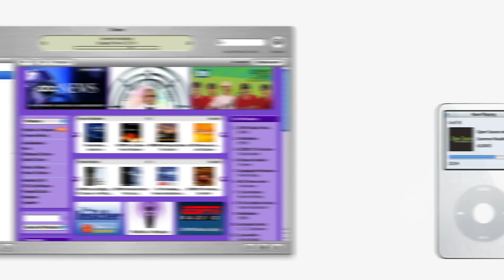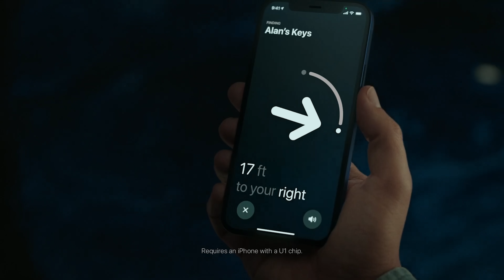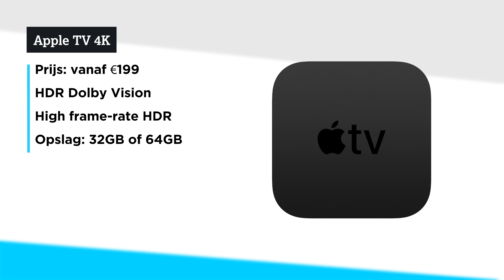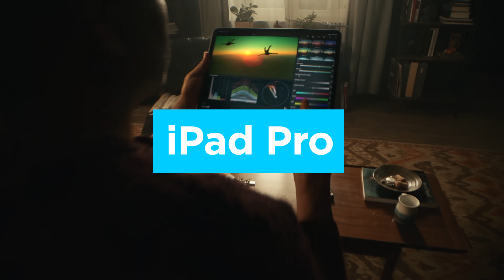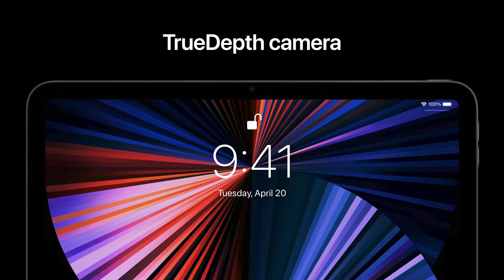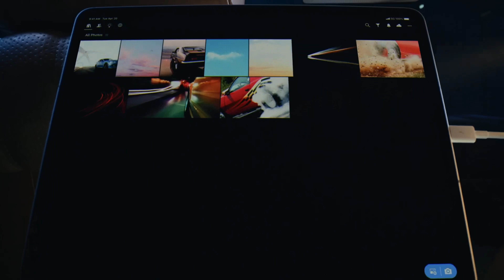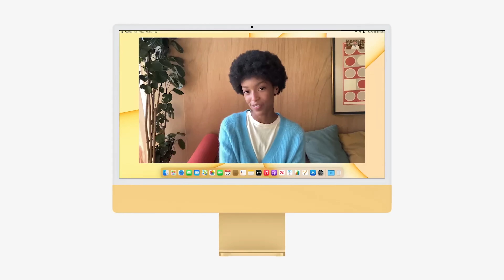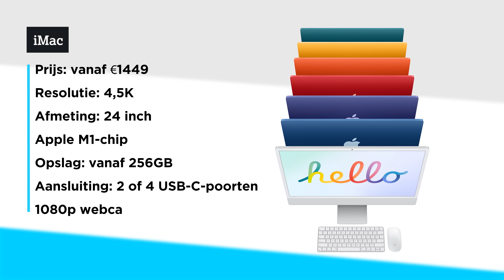APPLE pakt uit: nieuwe iMac in 7 kleuren, iPad Pro en meer!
Erwin vertelt je alles over de nieuwe iMac (nu zelfs in 7 kleuren), de iPad Pro, Apple TV 4K, paarse iPhone 12 en eindelijk: de Apple AirTag. KIJK OOK: review AirPods Max